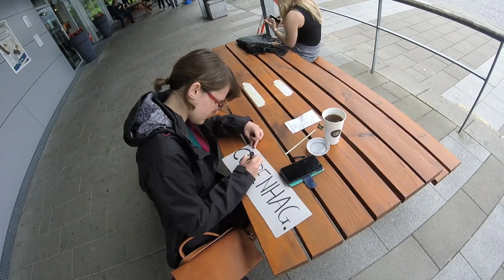Autostopem do Sztokholmu! - #3 (droga do Kopenhagi)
Materiał nagrany w sierpniu 2017.

Muzyka:
- A Himitsu - Adventures
- Leisure Suite - Sweet Gin